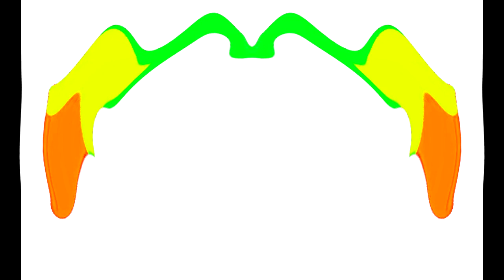All Windows Animations From MS Paint Updated V3 in G Major 2717